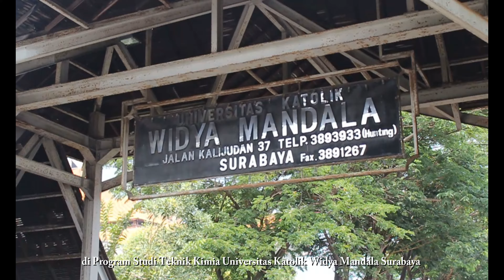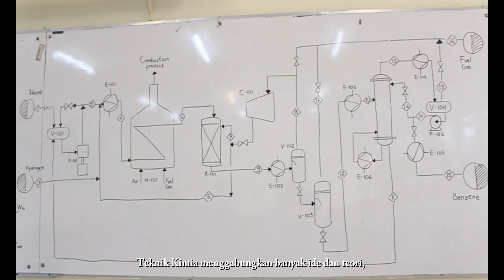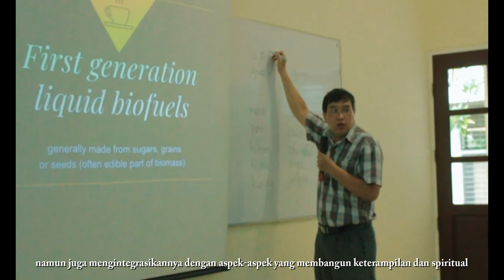Teknik Kimia | Chemical Engineering | Universitas Katolik Widya Mandala Surabaya | Profile Video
Think different? We do.

This content is copyrighted 2021 by ChE-WMSCU